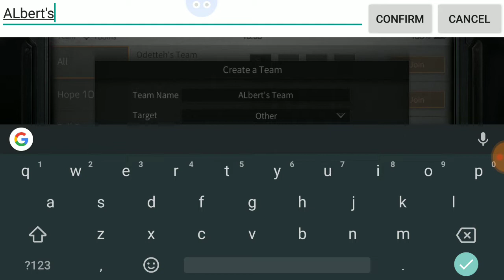LIFEAFTER COMO JOGAR COM AMIGOS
Galera se inscrevam no canal pra me ajudar e insentivar a ta fazendo mais vídeos pra vocês, não custa nada só clicar no botão de se inscrever e ativar as notíficações, pra não perde mais vídeos, não esqueça do LIKE pra ajudar o video nas pesquisas, valeu galera tamos juntos.

FAÇA UMA DOAÇÃO PARA AJUDAR O CANAL:
banco do Brasil
5675-8 Ag
21465-5 conta
Jose alberto souza santos Júnior
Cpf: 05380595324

Bradesco
Agência:2121-0
Conta:58769-9
Jose alberto sousa santos junior
Obrigado isso vai ajudar a fazer os vídeos.

Clique para baixar o jogo:
Jogo é on-line e da de jogar com seus amigos

Clique para entrar no DISCORD onde você vai poder jogar com seus amigos em grupos de áudio de cada mapa sem dar interferência no áudio:

DISCORD OFICIAL:
botem albertoplay quando entrar lá pra saber que vocês viram do meu canal.